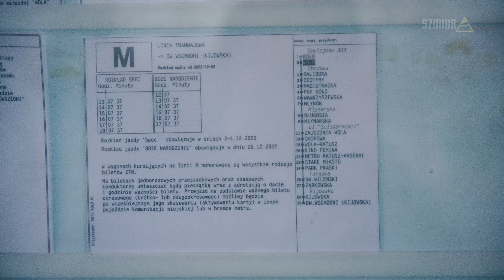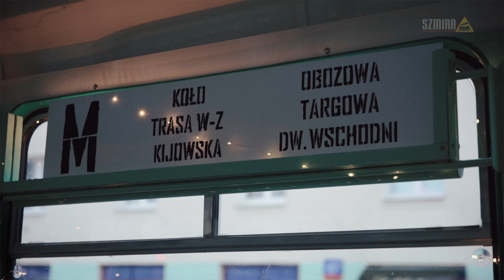Tramwajowa linia Mikołajkowa "M" Warszawa grudzień 2022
Specjalna linia tramwajowa  M  kursowała  3 - 4 grudnia 2022 na trasie  KOŁO – Obozowa – Młynarska – al. “Solidarności” – most Śląsko-Dąbrowski – al. “Solidarności” – Targowa – Kijowska – DW.WSCHODNI (KIJOWSKA)
Linię obsługiwały wagony zabytkowe
K #403-1
N1 #607
13N #795
Organizatorem lini były:
Klub Miłośników Komunikacji Miejskiej,
Zarząd Transportu Miejskiego oraz Tramwaje Warszawskie.